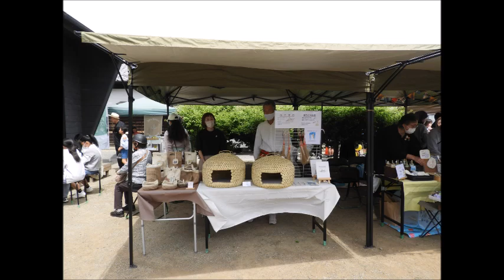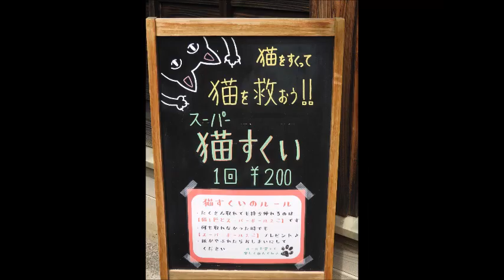2024 4 21 白岡市 マチナカマルシェ しっぽマルシェ